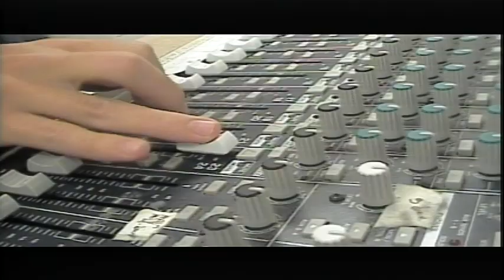BASH TV for Tuesday, 10/12/2021